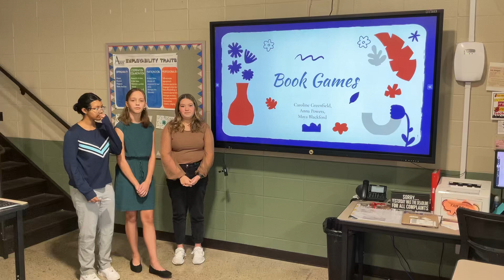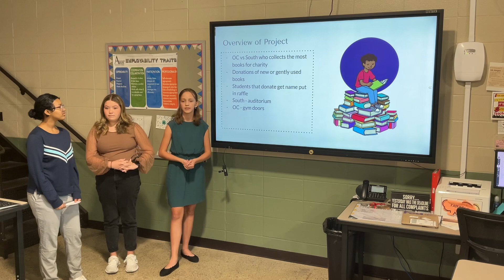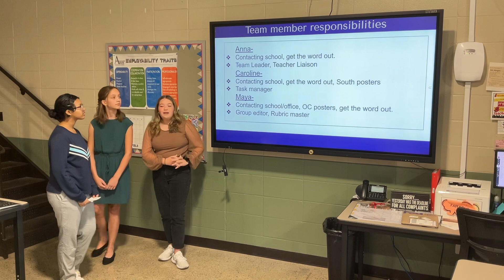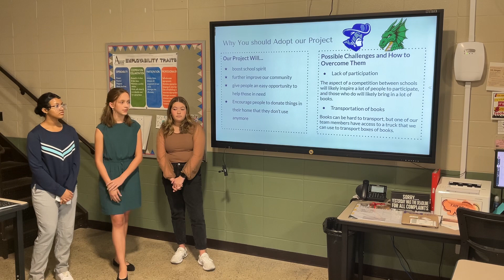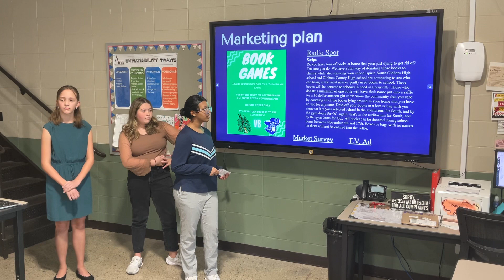Service Learning -Team Caroline